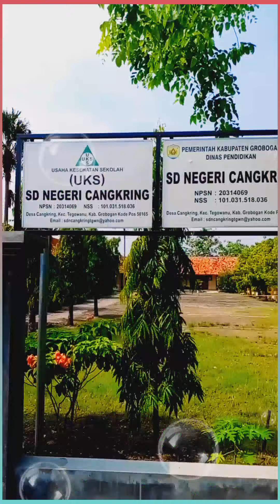STORY WA "CINTAKU PADAMU" ( Ita Purnamasari )Lokasi : Ds.Cangkring Tegowanu Grobogan.